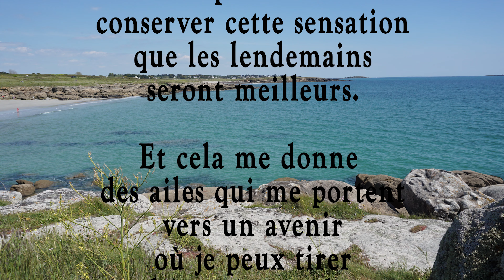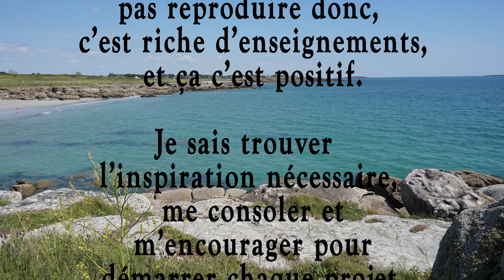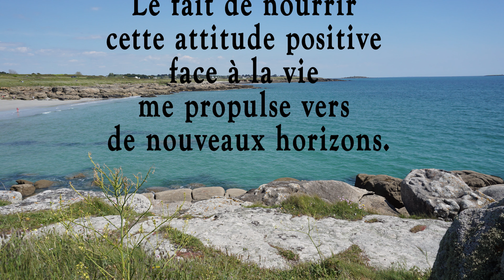08 - Cultiver son bonheur - Attitude positive / Je suis un gagnant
08 - Cultiver son bonheur -
Attitude positive / Je suis un gagnant

Avoir une attitude positive est une sorte de bouclier.

Je vais pouvoir , grâce à elle, me protéger des sentiments de déception ou de morosité
 face aux imprévus ou aux échecs.

Le fait d’être toujours positif face aux évènements
 va me permettre de conserver cette sensation que les lendemains seront meilleurs.

Et cela me donne des ailes qui me portent vers un avenir où je peux tirer
 le maximum de chaque expérience.

Un échec en soi est porteur d’informations, de schémas à ne
pas reproduire donc, c’est riche d’enseignements, et ça c’est positif.
Je sais trouver l’inspiration nécessaire, me consoler et
 m’encourager pour démarrer chaque projet, chaque petite tâche
 avec l’intention de réussir. J’ai confiance en moi.

Oui, je suis un gagnant, et je sais tirer toutes les leçons autant
de mes réussites que de mes échecs passés.
Donc j’ai en tête que chaque nouvelle action sera une réussite.

Je suis un vainqueur, je regarde devant, j’’y crois, j’y vais,Je fonce, je vole.

Mes efforts, quels qu’ils soient seront payants à un moment donné.

J’apprends tous les jours, je suis de plus en plus habile, de plus en plus agile,
 mon imagination est fertile, j’aime créer et je sais le faire de mieux en mieux.

J’utilise donc mon talent pour avancer, je garde la tête haute et le sourire aux lèvres.

Le fait de nourrir cette attitude positive face à la vie me propulse vers
de nouveaux horizons.